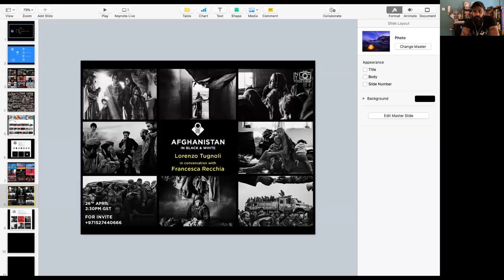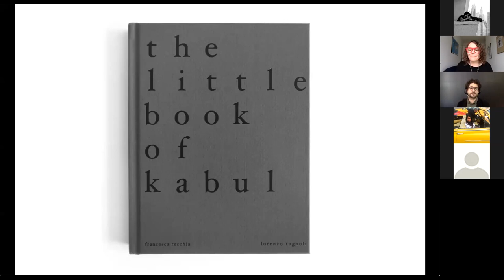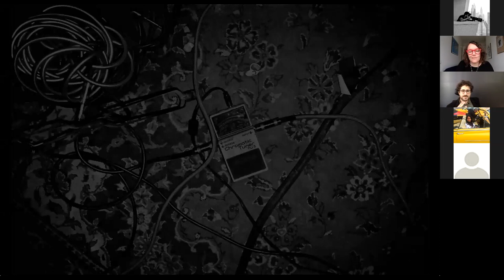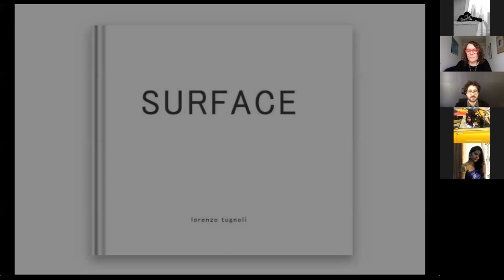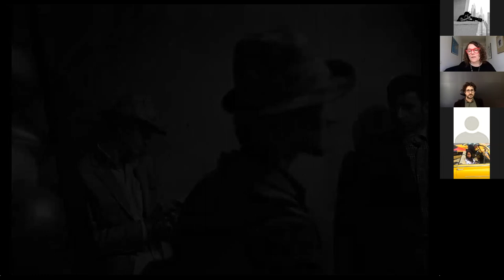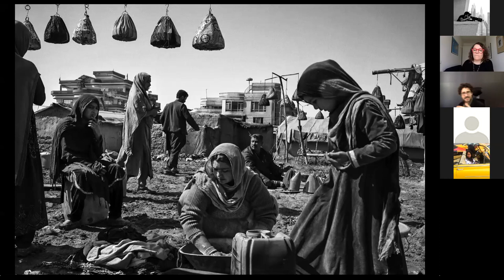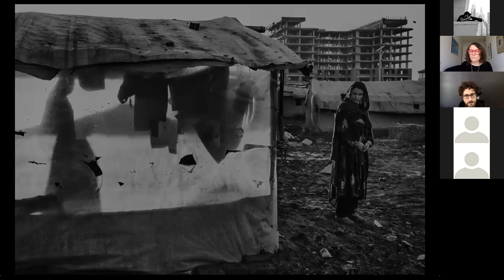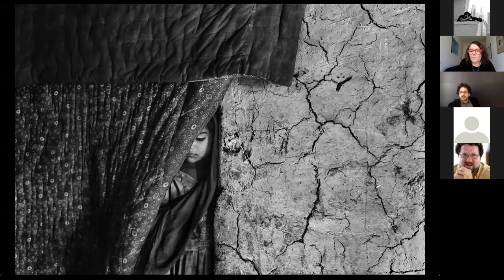Lorenzo Tugnoli x Francesca Recchia - Afghanistan - Photowalk Connect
In this session, we have Pulitzer Prize & World Press Photo Award Winning Photojournalist Lorenzo Tugnoli in conversation with researcher and writer  Francesca Recchia.

Lorenzo Tugnoli is a Pulitzer winning Italian photographer based in Lebanon who covers the Middle East and Central Asia. His work is an ongoing exploration of the humanitarian consequences of conflicts in the region.

In 2014 he published “The Little Book of Kabul”, a book project that depicts a portrait of Kabul through the daily life of a number of artists who live in the city, in collaboration with writer Francesca Recchia.

He is a contract photographer for The Washington Post and his work has been published by The New York Times, The Wall Street Journal, and Time Magazine among others.
He joined the photography agency Contrasto in 2017.

Lorenzo is the 2019 Pulitzer Prize Winner in Feature Photography, and was awarded the 1st prize in General News Stories for the World Press Photo in the same year.
In 2020 he was awarded the 1st prize in Contemporary Issues Stories for the World Press Photo and the 2nd prize for Issue Reporting Picture Story at the PoY.

Francesca Recchia is a researcher and writer based in Kabul, Afghanistan. She is currently working as Acting Director of the Institute of Afghan Arts and Architecture at Turquoise Mountain.

She is interested in the geopolitical dimension of cultural processes and in recent years has focused her research on urban transformations, creative practices and intangible heritage in countries in conflict.

Her work is grounded on an interdisciplinary approach that combines Urban, Visual and Cultural Studies. Francesca was a Research Associate at the Centre of South Asian Studies. SOAS, London, a Postdoctoral Research Fellow at the Bartlett School of Planning, University College of London, has a PhD in Cultural Studies at the Oriental Institute in Naples and a Masters in Visual Cultures at Goldsmiths College, University of London. She is now a Visiting Lecturer at Università Bocconi in Milan.

She is the author of three books: The Little Book of Kabul (with Lorenzo Tugnoli), Picnic in a Minefield and Devices of Political Action. Collective Towns in Iraqi Kurdistan (with a photo-essay by Leo Novel). She was the director of the 4th Afghan Contemporary Art Prize in Kabul and of Caravanserai-Kabul in Karachi.

Sit back, relax and enjoy the dose of reality.

As covid-19 grips the world and we are confined to our homes, its best spent being inspired and do all it takes to enhance our knowledge. With that in mind, at Photowalk Connect, we began the efforts to host some of the best photographers of our era via zoom online sessions.

Photowalk Connect

Soul Therapy